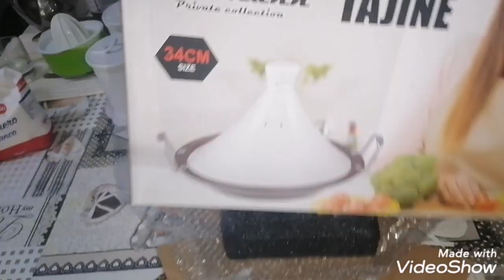تحضيرات رمضان🤰💃 على حقها وطريقها الحداكة يالالة ملوي المخمار غتبهري بيه ضيوفك/الاحتفاض بعصير الحامض